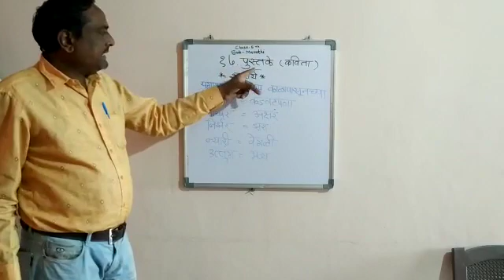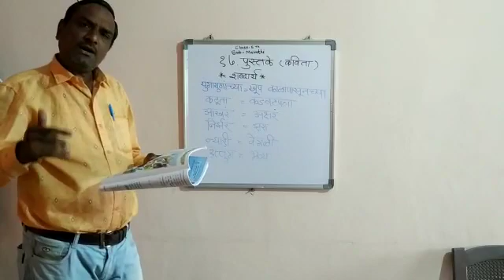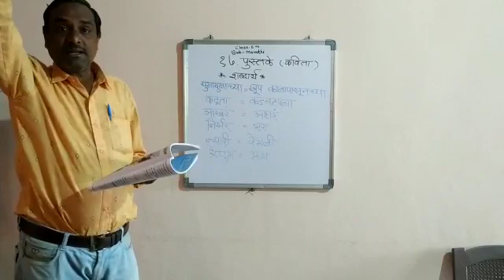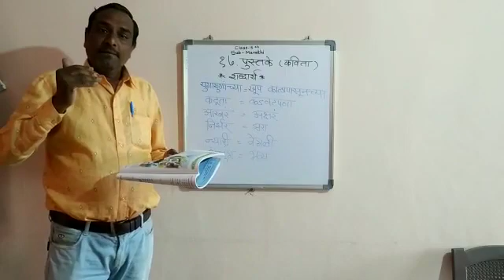Std 5th Marathi ( १७. पुस्तके )